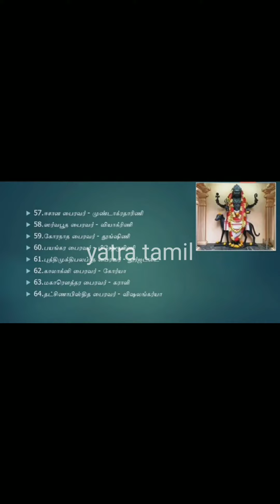64சிவ சொ௫பம் பைரவர்கள் தேவிகள் வழிபாடு சக்தி வாய்ந்த பரிகாரம்🕉🕉பரிகாரம்